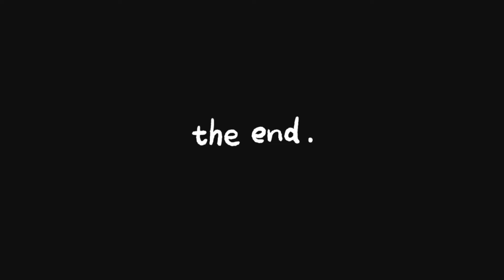Donkey* Donkey* |3D animated English Nursery Rhyme for little kids {Periwinkle}